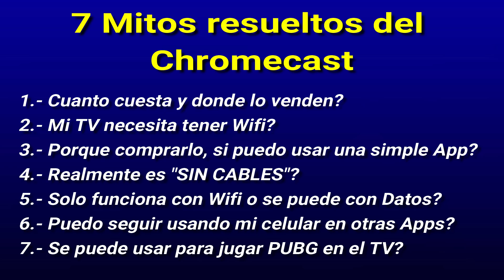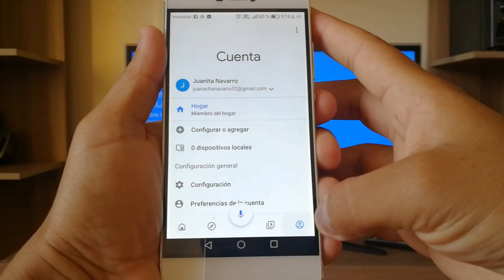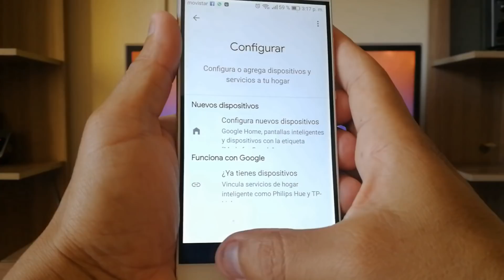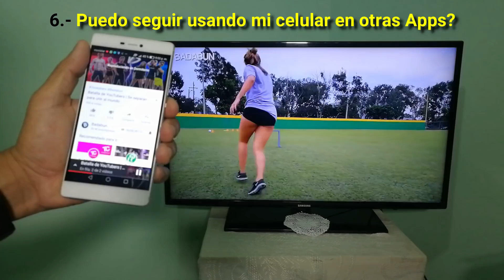Conecta tu celular a tu Televisor SIN CABLES!! ..Resolviendo Mitos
Conecta tu celular a tu Televisor sin usar cables!! ...Debido a la gran cantidad de preguntas, les contesto con pruebas reales, derribando los 7 mitos del Chromecast que me pediste en los comentarios, no te lo pierdas!!

Chromecast clon
Chromecast clon 4K
Chromecast clon 4K 5G

Chromecast clon full HD
Chromecast Android/Iphone
Chromecast Miracast 4K

Nueva Mecool KM2
Mecool KM6 Deluxe
Mecool KM3 Collective
Mecool TV Stick KD1
Mecool KM1 Deluxe
Xiaomi Mi TV Stick
Xiaomi Mi Box S
Mando Bluetooth

Proyector YG300
Mini PC BlitzWolf
Mecool KM2
Xiaomi TV Box
TV Box Ematic
Nvidia Shield